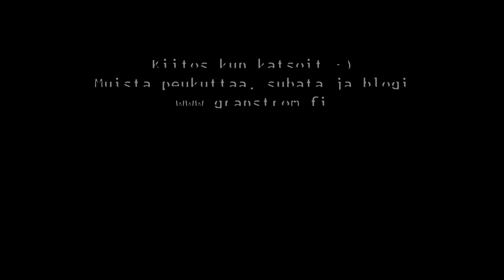Pölinää saunassa: Tervehtyminen